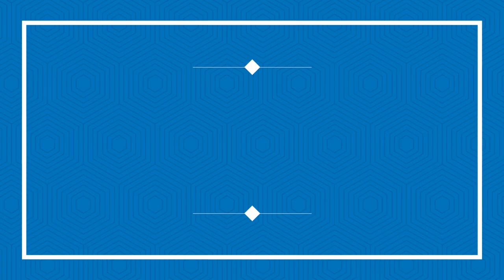Marina Squerciati Instagram Latest Post ! Chicago P D